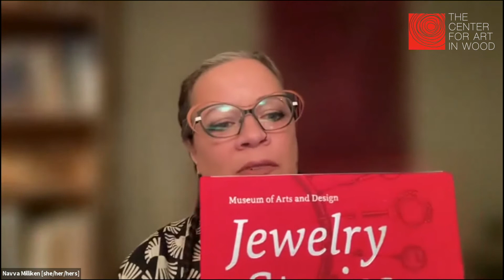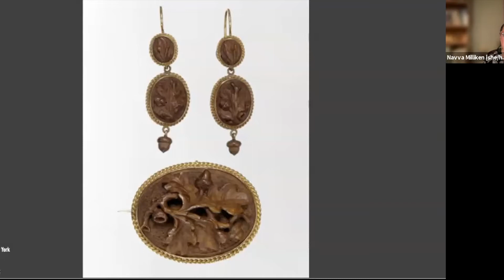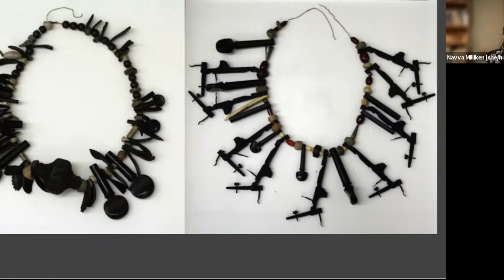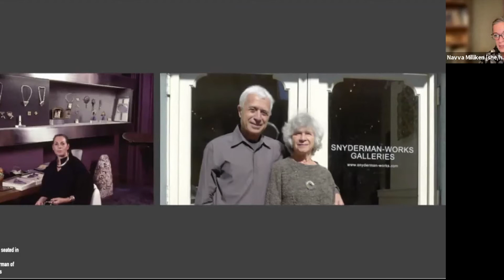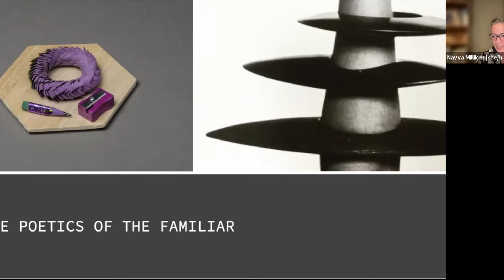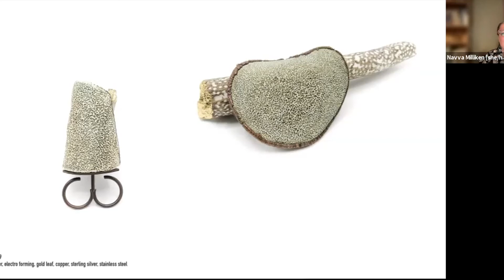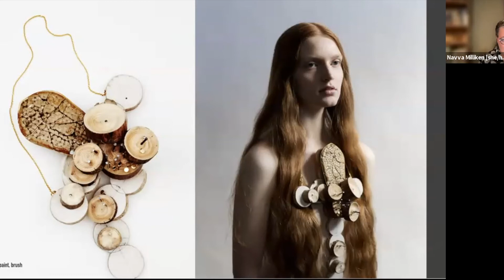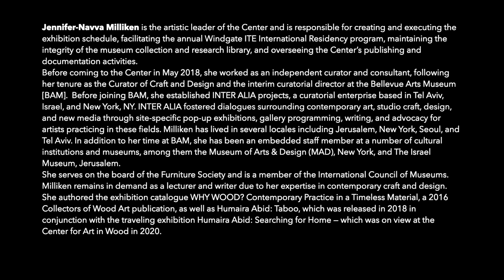Wood & Body curatorial talk with Jennifer-Navva Milliken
Join us for a talk with Artistic Director and Curator Jennifer-Navva Milliken to learn about her thinking behind the exhibition Wood + Body: Expressions of Contemporary Jewelry. This small but international showing of contemporary jewelry made from wood offers a wide range of approaches, concepts, and questions while encouraging viewers to consider the creative potential of wood and adornment. Don’t miss this fascinating talk diving into the world of contemporary jewelry.